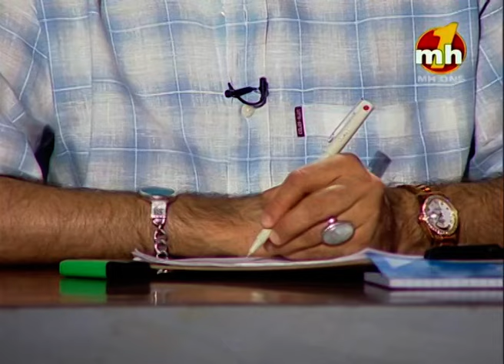Awaaz Punjab Di | Season-1 | Quarter Final-12 | EP-26 | MH ONE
Awaaz Punjab Di is a singing-based popular reality television show on MH ONE Channel. The show is aimed at exploring and recognizing the next generation of singers from grass-root level and providing them a platform to fame, glory & to fulfill their dreams. This is the Most Popular Punjabi Reality Singing Television Show.

Judges:- Hans Raj Hans, Sachin Ahuja & Jaspinder Narula

Anchor: Satinder Satti